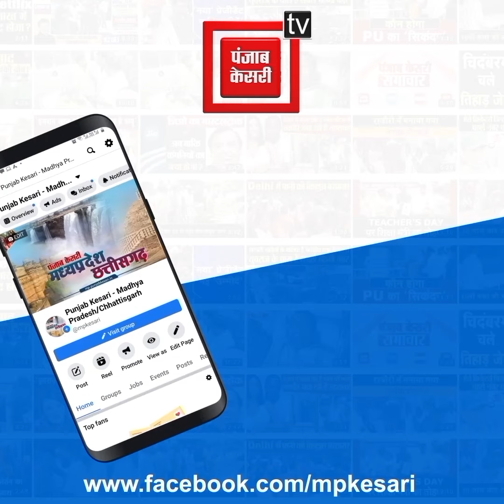ट्रक में आग...लाखों का नुकसान..गुजरात सरिया लेकर जा रहा था ट्रक...देखिए वीडियो..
Accident on Betul-Indore Highway

fire in a truck full of bars

truck burnt down

Also Watch ►